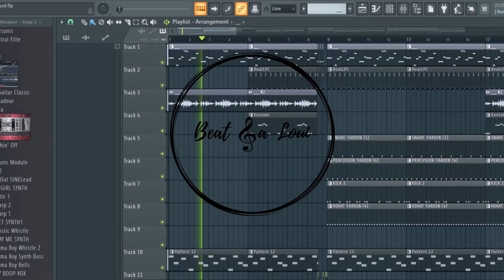HOW I MAKE AN HIP HOP BOOM BAP BEAT FROM SCRATCH WITH RANDOM MELODIE ON FL STUDIO TUTORIEL | 2021